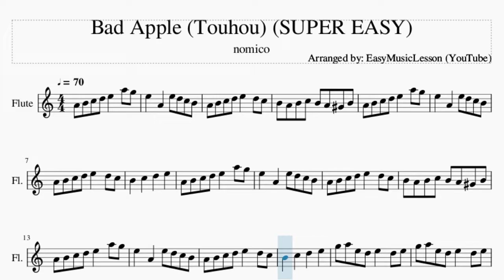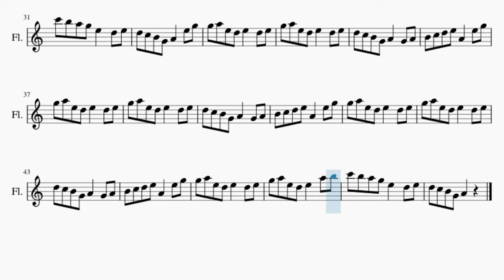SUPER EASY Flute Sheet Music: How to play Bad Apple (Touhou) by nomico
Comment and let us know how the videos have helped you. It keeps us going! :)Here is a sheet music/tab video on the song Bad Apple (Touhou) (SUPER EASY) by nomico on the flute. A flute sheet music arrangement which is transposed to notes that are easily played by flute, for the song Bad Apple (Touhou) (SUPER EASY) by nomico.

EasyMusicLesson teaches you to play the your favorite instrument, through well-arranged sheet music so that you too can learn how to play Bad Apple (Touhou) (SUPER EASY) by nomico on the flute as fast as you can. A flute sheet music with backing tracks to help your play the song better.

Chords of Flute arrangement:
A Min   A Min   F Maj   G Maj   E Maj   A Min   A Min   F Maj
G Maj   E Maj   A Min   A Min   F Maj   G Maj   E Maj   A Min
A Min   F Maj   G Maj   E Maj   F Maj   G Maj   A Min   A Min
F Maj   G Maj   A Min   A Min   F Maj   G Maj   A Min   A Min
F Maj   G Maj   A Min

Melody notes of Flute:
A4 B4 C5 D5 E5   A5 G5
E5   A4   E5 D5 C5 B4
A4 B4 C5 D5 E5   D5 C5
B4 A4 B4 C5 B4 A4 G#4 B4
B4   C5   D5   E5
G5 A5 E5 D5 E5   D5 E5
D5 C5 B4 G4 A4   G4 A4
B4 C5 D5 E5 A4   E5 G5
G5 A5 E5 D5 E5   A5 B5
C6 B5 A5 G5 E5   D5 E5
D5 C5 B4 G4 A4   E5 G5
D5 C5 B4 G4 A4